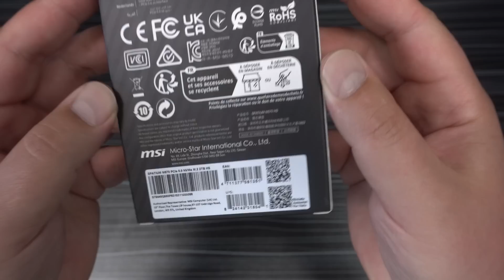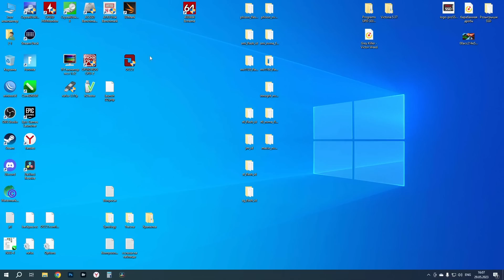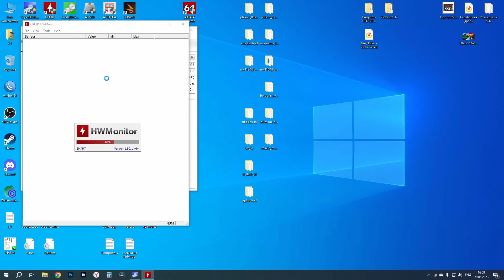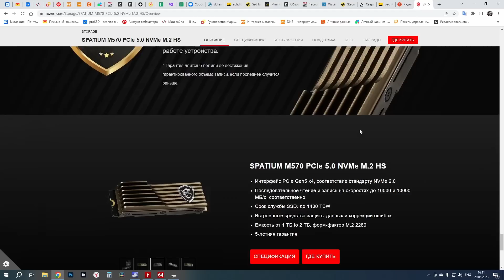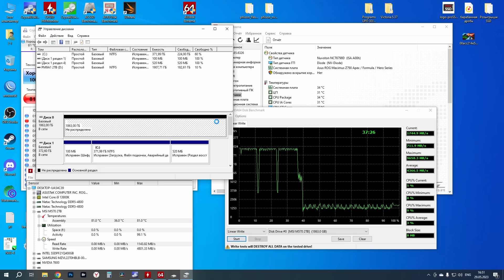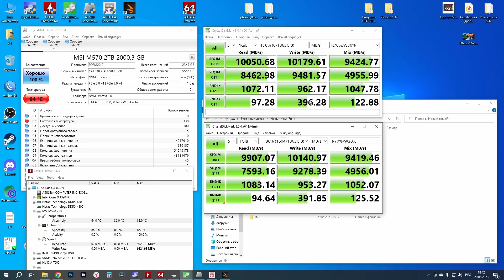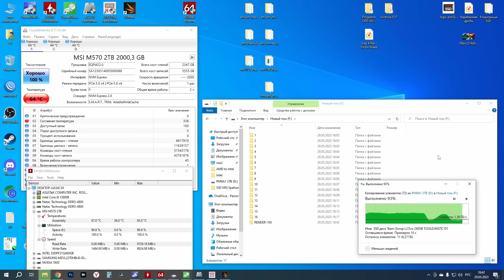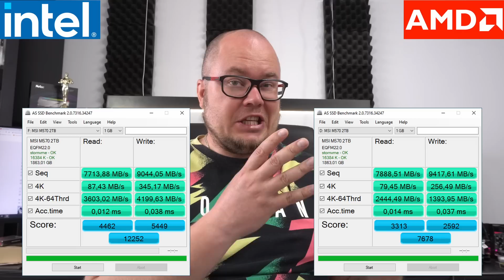Второй PCIe 5.0 SSD на канале - обзор SSD MSI SPATIUM M570 HS 2TB (S78-440Q560-P83)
Хочешь сказать спасибо автору канала? Купи фирменный значок
Сегодня на обзоре второй PCIe 5.0 SSD на канале - обзор SSD MSI SPATIUM M570 HS 2TB (S78-440Q560-P83).
Контроллер - Phison PS5026-E26
Память - 232-слойная Micron TLC
DRAM - 4GB DDR4
Все подробности смотрите на видео...